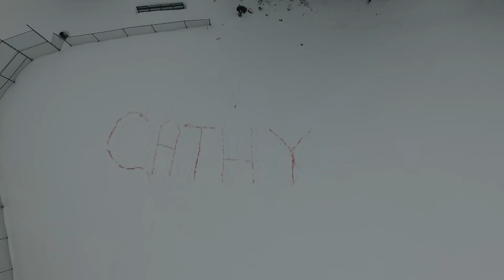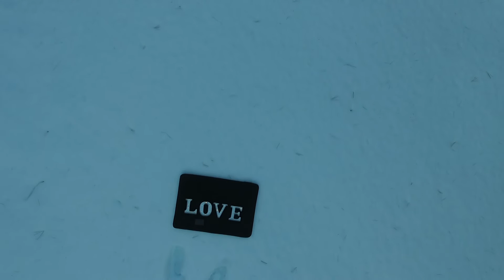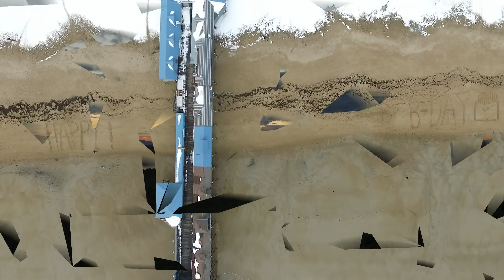Birthday drone video for my Wife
A video i made using the drone for my wife Cathys birthday.

Aerosmith - Seasons Of Wither